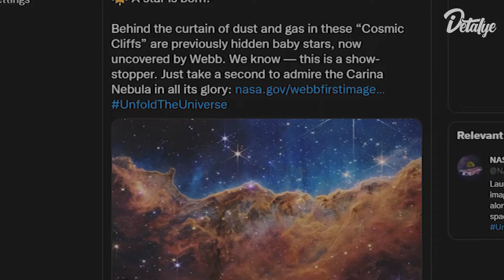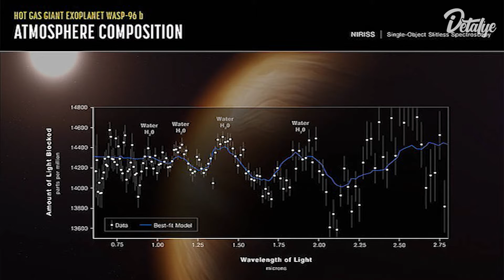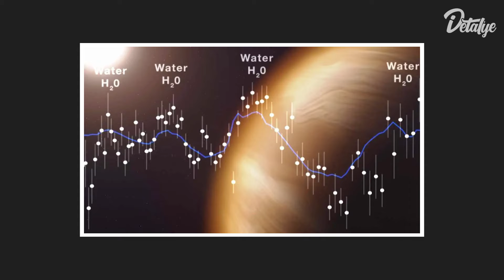Ang Mga Bagong Larawan Mula sa James Webb Space Telescope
Ang James Webb Space Telescope ay talaga namang isang game-changer para sa larangan ng astronomiya. Matagal na nating hinihintay si James Webb, sa wakas ay narito na, at handa na ang buong mundo makita kung ano ang kaya nito.

Ang James Webb Telescope ang siyang nagsisilbing ating mga mata sa kalawakan. Ipinapakita ng video na ito kung ano ang makikita mo gamit ang bagong James Webb Space Telescope—at higit pa ito sa isang malabo na imahe ! Ang teleskopyo na ito ay nangangalap ng mga larawan ng mga bituin, kalawakan, at nebulae na maaaring makatulong sa mga astronomo na matuto nang higit pa tungkol sa kung paano gumagana ang ating sandaigdigan. Kaya, ano pang hinihintay mo? Hayaan kaming pumailanglang sa mga ulap habang binibigyan ka namin ng paglilibot sa kalawakan gaya ng nakikita ng James Webb Space Telescope.

⏱️MGA KABANATA⏱️

0:00 - INTRO
0:50 - JAMES WEBB SPACE TELESCOPE
2:27 - PILLARS OF CREATION
4:05 - MACS0647-JD
5:28 - SMACS 0723
6:52 - CARINA NEBULA
8:50 - WASP-96 B
10:46 - STEPHAN'S QUINTET
13:29 - SOUTHERN RING NEBULA